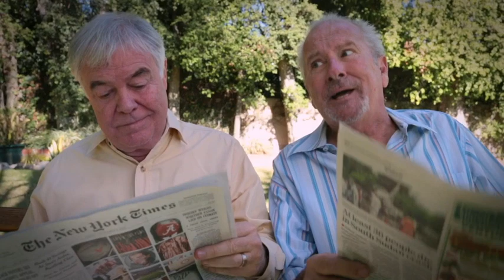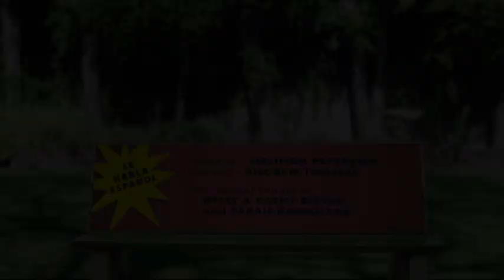Coal & Weed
The BOOMERS rake us over the coals and threaten to buy a Weed Dispensary for the fun and the prophets!